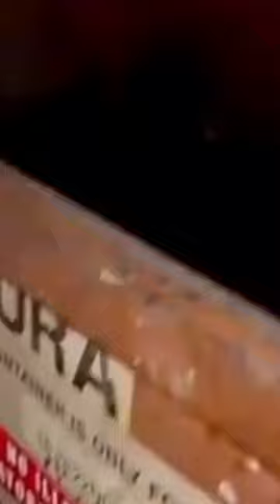Raccoon funny edit